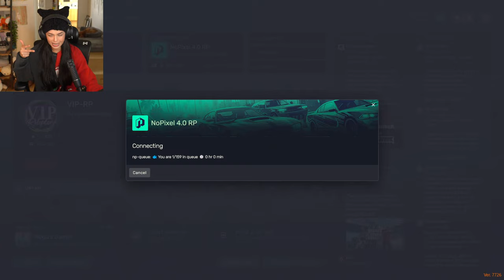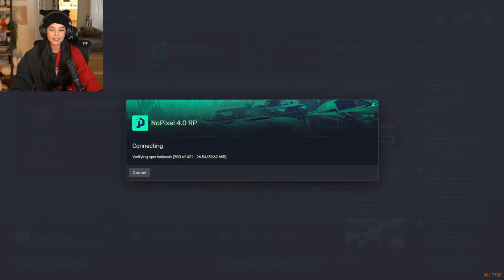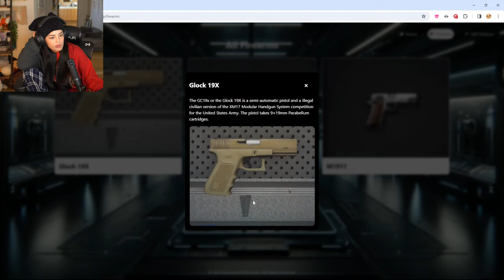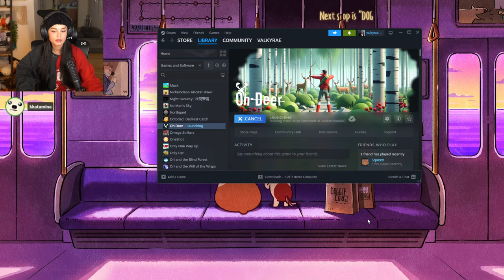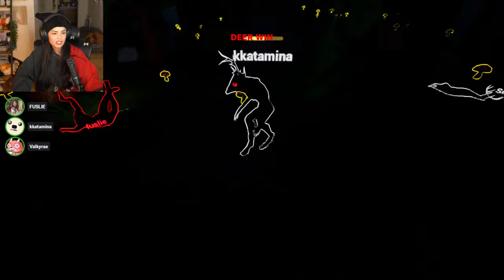🔴LIVE! BATTLECRUSH WITH FOOLISH/MIYOUNG THEN GTAV RP THEN OH DEER WITH SQUEEX/LUDWIG/MIYOUNG/FUSLIE